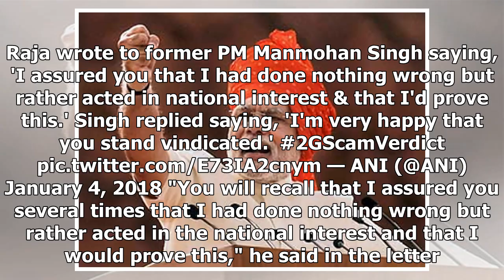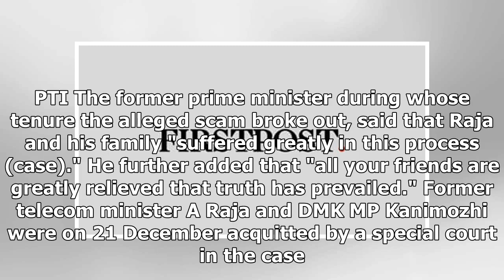'happy you stand vindicated in 2g case', manmohan singh tells a raja after dmk leader writes to see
'happy you stand vindicated in 2g case', manmohan singh tells a raja after dmk leader writes to seek support

Manmohan Singh expressed his happiness that former telecom minister A Raja "stood vindicated" in the 2G scam case, in response to the DMK leader's letter following his acquittal, according to media reports. According to ANI, Raja said in a letter dat...